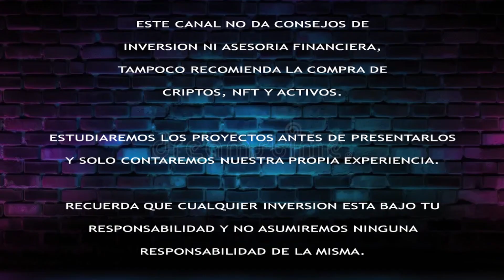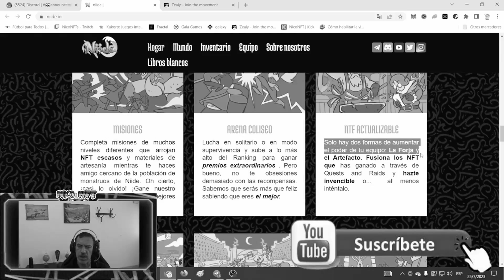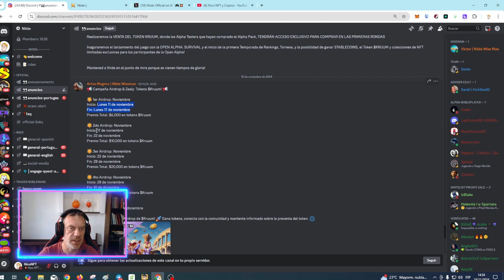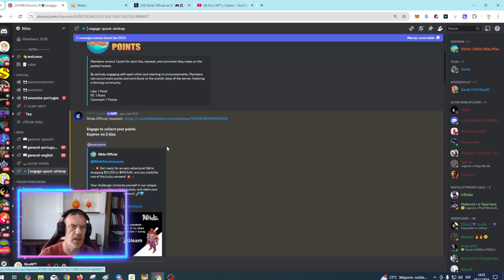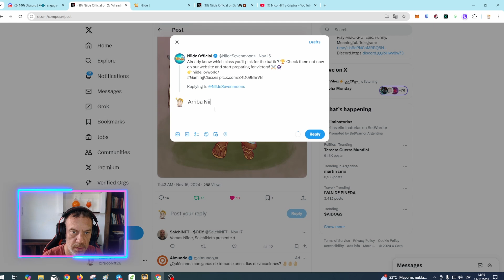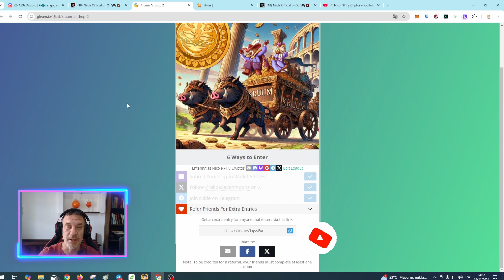VUELVE NIIDE CON UN AIRDROP!!! GANA $$$ GRATIS CON EL ZEALY!!!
🤑NO TE PIERDAS LA OPORTUNIDAD DE GANARTE UNOS $$$ CON NIIDE!!!🤑

JUEGOS EN PROFIT!
🤑Social Games!!! GANA MATIC TODOS LOS MESES

📌 ¿Querés participar del los SORTEOS?
2. Comentá en ESTE VIDEO "ANOTAME EN EL SORTEO NicoNFT"